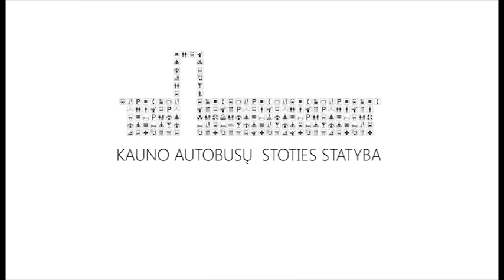Kauno autobusų stoties statyba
Kauno autobusų stoties statyba 2015 metais metais.
Užsakovas UAB "Kautros nekilnojamasis turtas"
Statybas vykdo UAB "Autokausta"